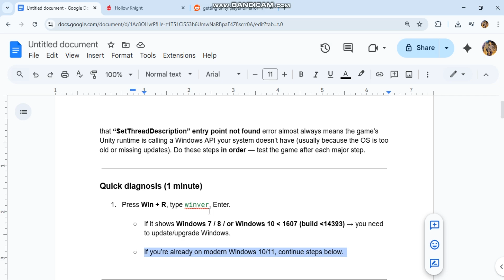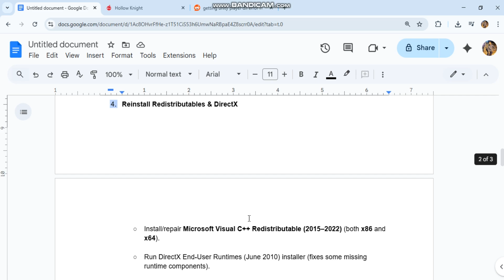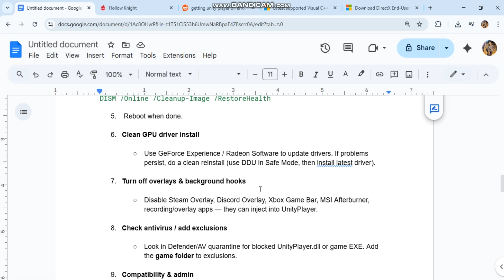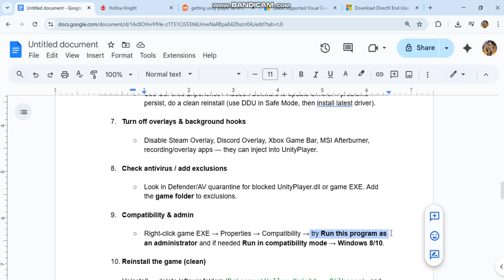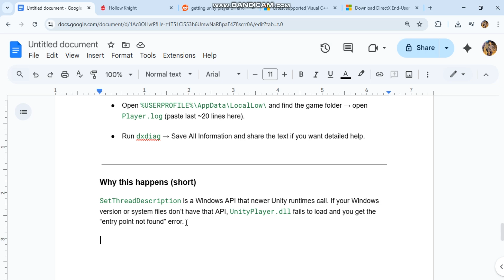Fix UnityPlayer.dll Error in Hollow Knight Silksong | Entry Point Not Found (SetThreadDescription)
Getting the UnityPlayer.dll – Entry Point Not Found error in Hollow Knight Silksong? Learn step-by-step solutions to fix the “SetThreadDescription could not be located” crash. Covers Windows updates, Visual C++ redistributables, DirectX, GPU drivers, overlays, and game file repair.

unityplayer.dll error fix, hollow knight silksong crash fix, unityplayer.dll entry point not found, setthreaddescription unityplayer.dll, unityplayer.dll missing windows 10, hollow knight silksong not launching, unity crash fix pc, unityplayer.dll windows update, game won’t start unityplayer.dll, hollow knight silksong error solution

About BUG FIXER:
🎮 "Welcome to Bug Fixer—the ultimate destination for gamers who want smooth, error-free gameplay! I'm here to help you fix annoying game issues like crashing, freezing, lagging, black screens, fatal errors, and more across all your favorite platforms—PC, PS5, PS4, Xbox, and mobile. I’ll guide you with step-by-step solutions to get back to gaming without frustration.